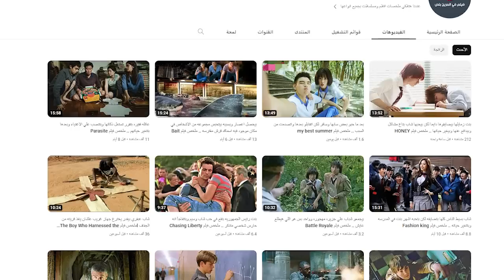شباب بيهربو من الشرطه وبيهجمو على بنك علشان يهربو من البلد.. ملخص فيلم Silverton Siege